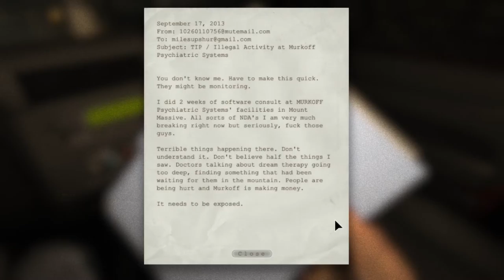Episode 1: Let's Play Outlast!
Hello! This is the first episode of the Let's Play series: "Noobs With Boobs". I'm an experienced gamer who isn't very experienced with horror video games and I just happen to have boobs.